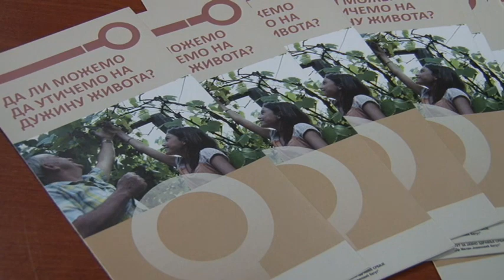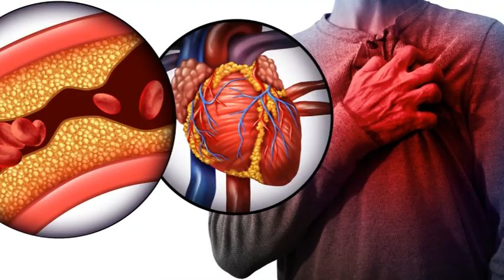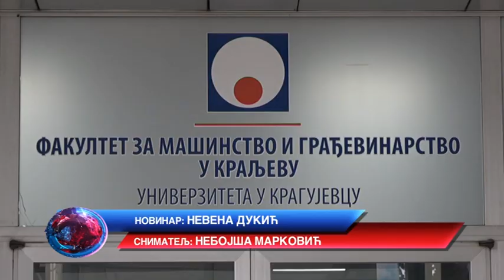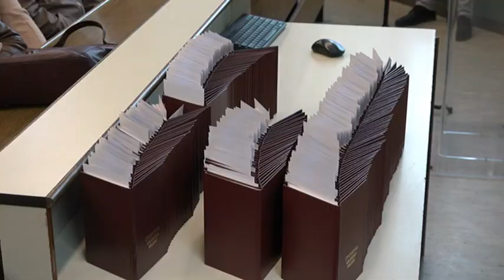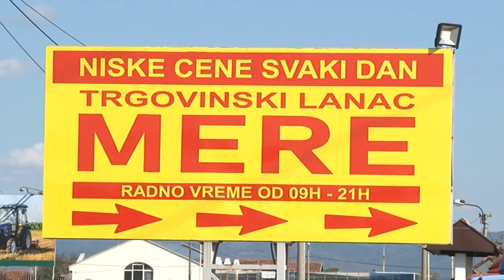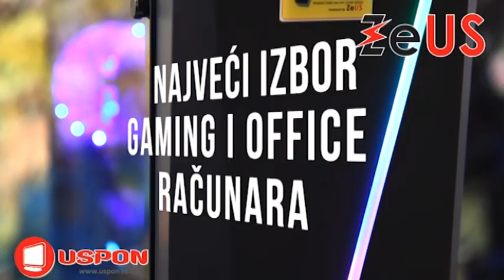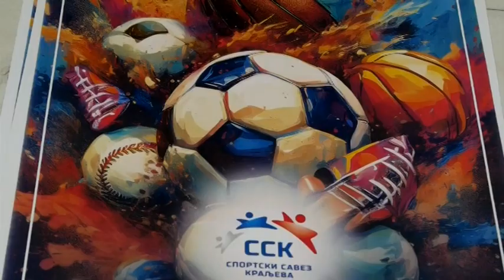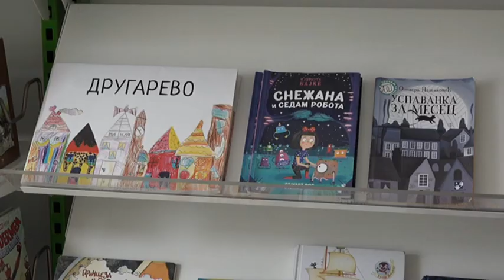KRALJEVAČKA Hronika 30.09.2024.